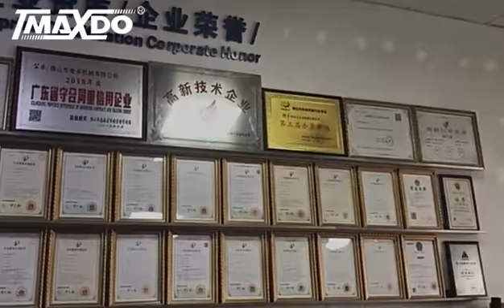MAXDO Rectangular Stainless Steel Pipe Polishing Machine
The video is about polishing machine working.

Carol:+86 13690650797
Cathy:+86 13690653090